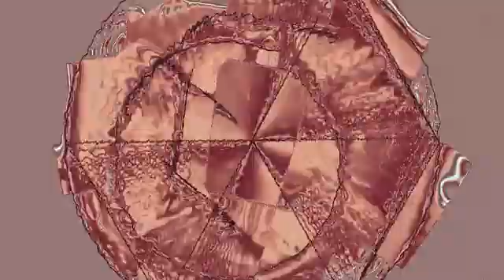Love Chaser by Europe